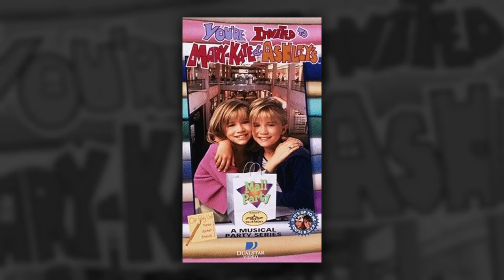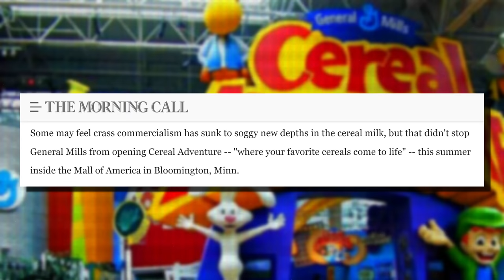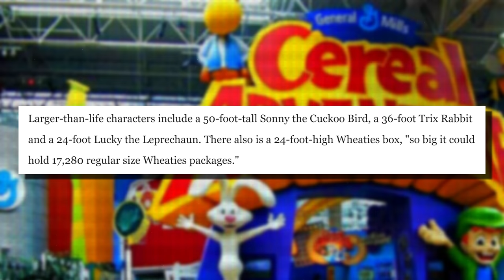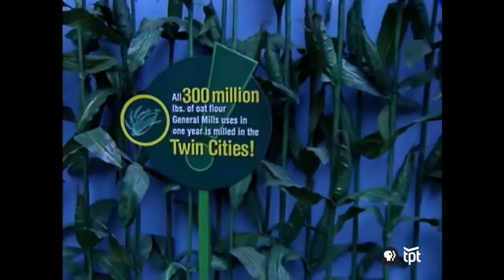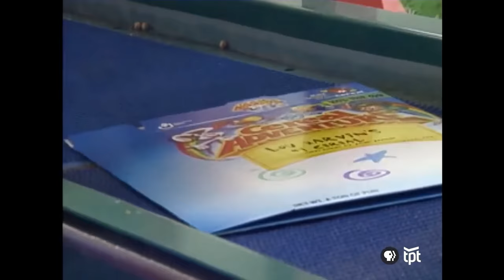They Made a Theme Park for Cereal...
My favorite childhood amusement park attraction. Kind of. Not really. I vaguely remember it. Let’s check out Cereal Adventure.